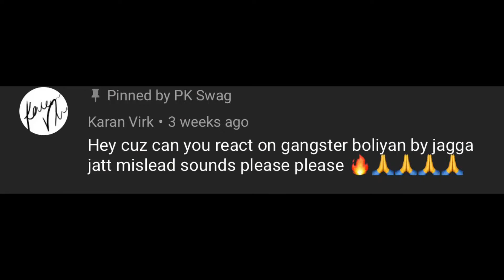FIRST TIME LISTENING‼️ Gangster Bolliyan (Official Video) | Jagga Jatt | Misled Soundz || PK SWAG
Songs name : Gangster Bolliyan
Singer & Lyrics : Jagga Jatt
Video by : Jagga jatt & Arsal khan
Mix & Master : N vee
D.o.p : arsal khan & Jagga Dhaliwal
Female model: Mehak
Makeup: Deepi Mattu & Olga
Label - Jagga Jatt Creations